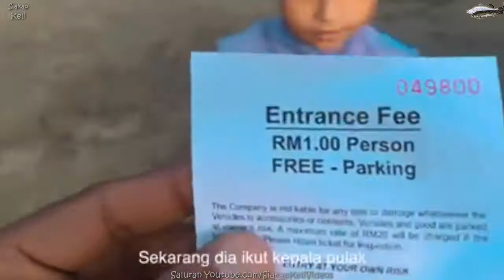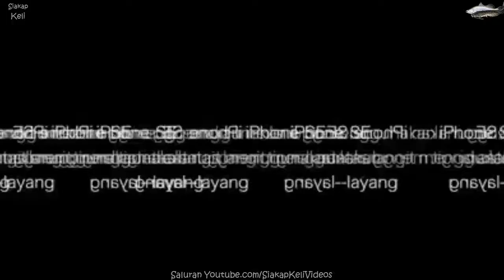Footage Daki Broga Dari Bawah Sampai Ke Atas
Footage daki Broga dari bawah sampai atas, view dah banyak berubah.

 *Video guna iphone 5 SE dan yang last guna phantom 3

 Kredit: Hendri Bin Helmi